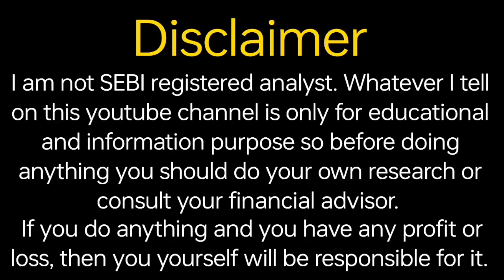Kay Cee Energy IPO Analysis | Kay Cee Energy IPO Update | Fine Investment | Shubhansh Chaurasia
Hello friends

                                         About Us